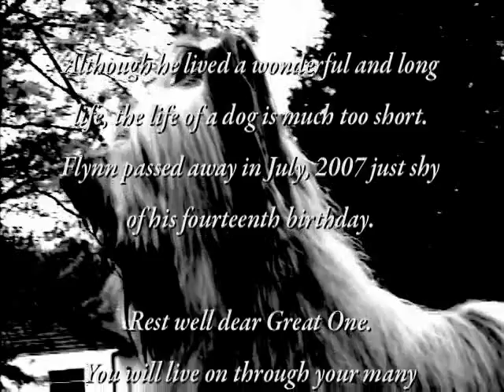Flynn, courtesy of dogphoto.com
Unfortunately I couldn't do anything with it there so I put it on YT.

Using video with permission on Show Dog Reporter online magazine.